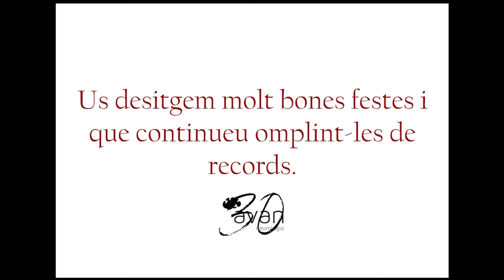Bones festes!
A l'AVAN sempre diem que "Junts ho fem possible", i ens referim a coses tan extraordinàries com ajudar a preservar els records de moltes persones.

Com diuen, una imatge val més que mil paraules. Així doncs, us presentem alguns dels records del Nadal que tenen les persones usuàries de l'AVAN.

Gràcies per ajudar-nos a preservar els seus records.

Un any més, junts ho hem fet possible!